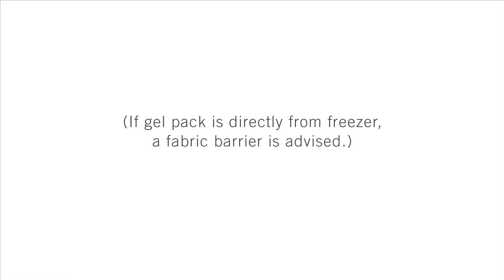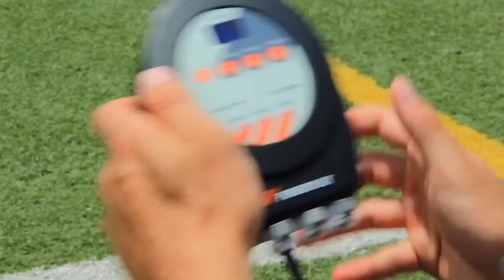PowerPlay Ankle Wrap Demonstration - Astir